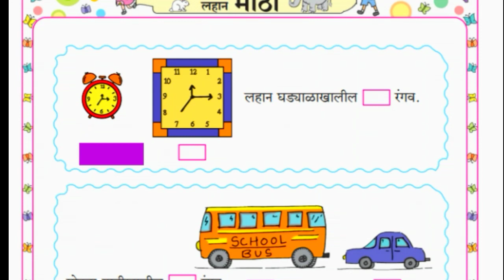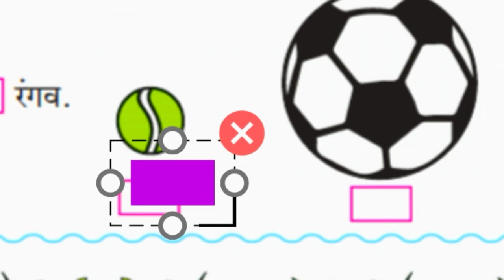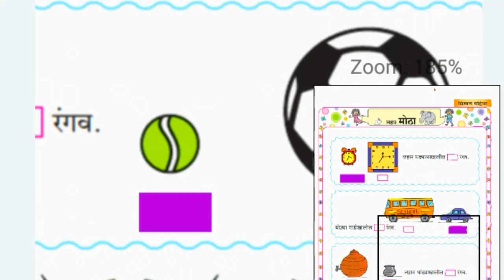लहान मोठा इयत्ता १ ली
विषय गणित  विभाग १ ला